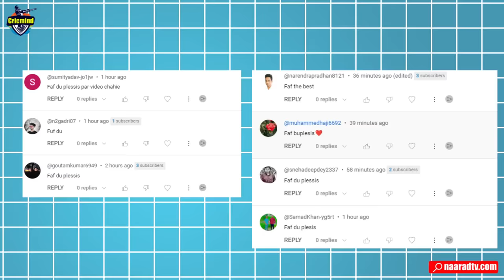Why Faf Du Plessis Is Not Playing For South Africa:Tragedy of Faf Career_ये आदमी खा गया फाफ का करियर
why Faf Du Plessis Is Not Playing For South Africa:Tragedy of Faf Career_ये आदमी खा गया फाफ का करियर_Cricmind_Anurag Suryavanshi
Host-Anurag Suryavanshi
Story-Surinder Kumar
Editing-Dipanshu SIngh